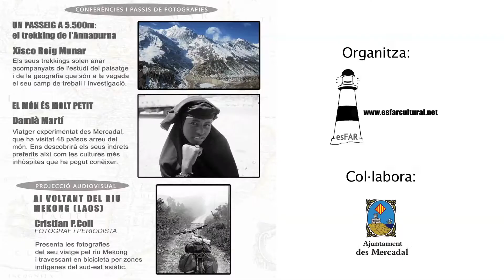espot la nit 5